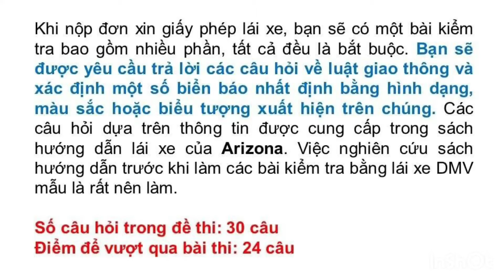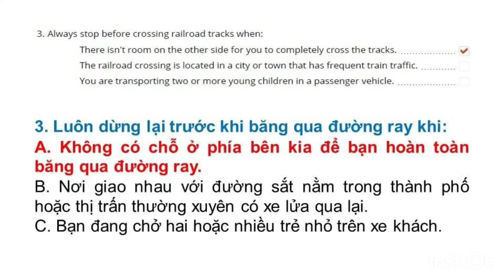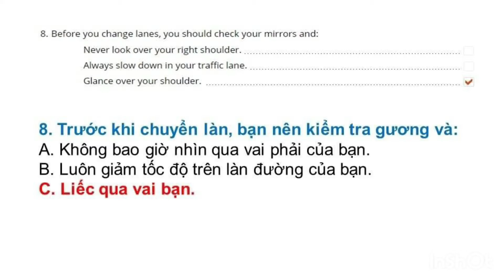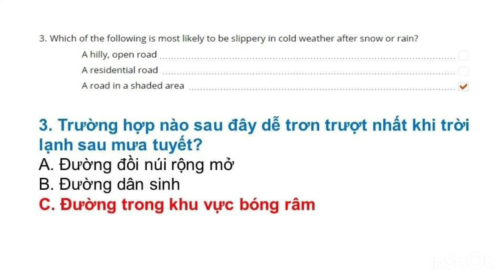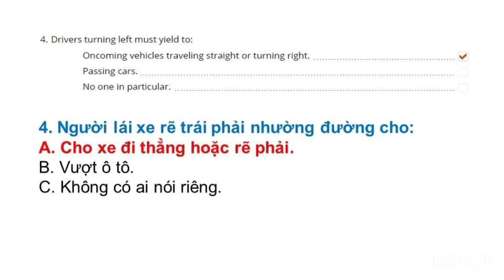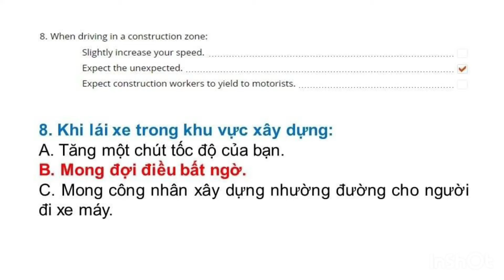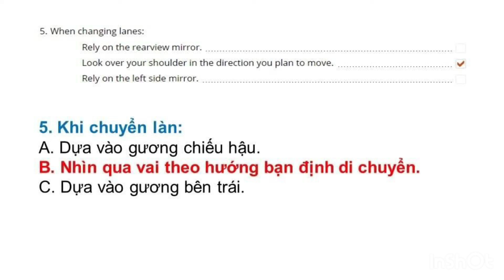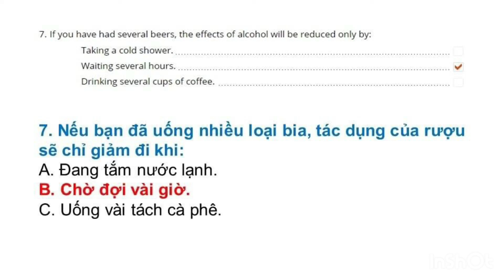ĐỀ THI LÝ THUYẾT LÁI XE BANG ARIZONA 2022(ĐỀ SỐ 8)